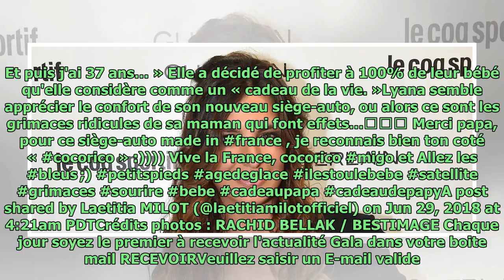Laetitia Milot, maman poule pour sa petite Lyana, née il y a tout juste un mois